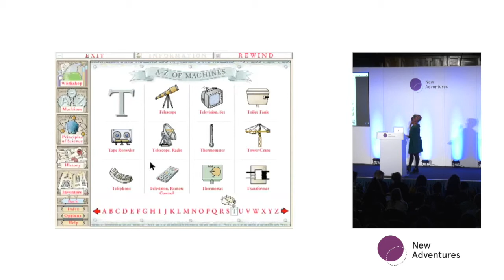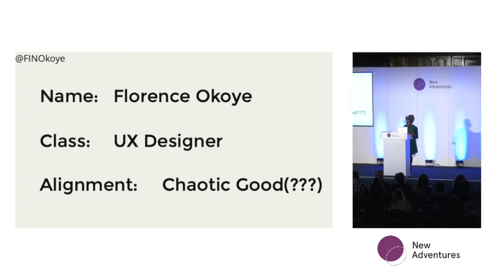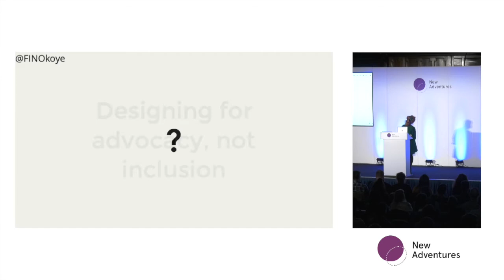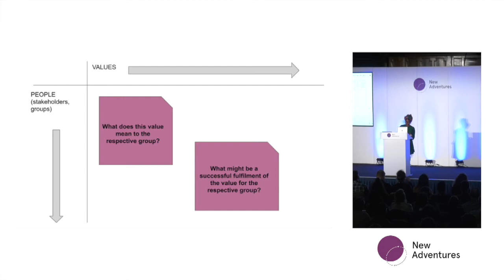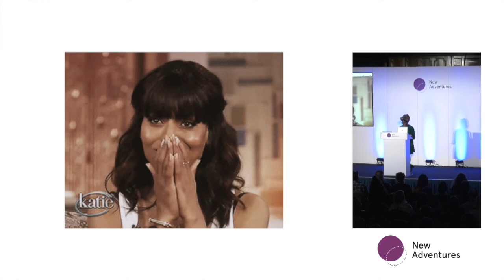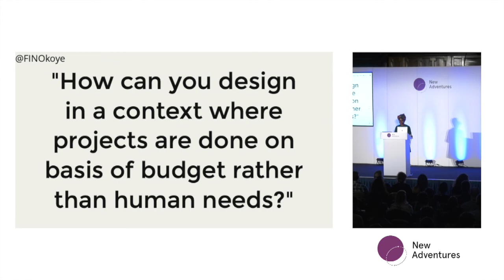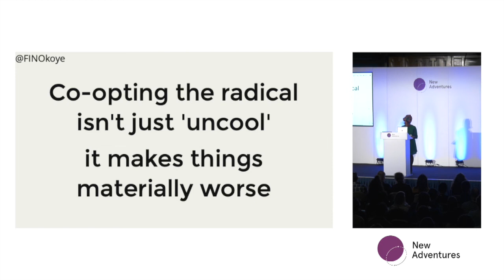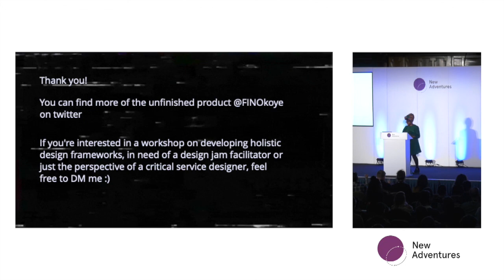Designing for a collective futurity: mapping the unseen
Presented by Florence Okoye at New Adventures, 23rd January 2020, Nottingham, UK.

The onus is increasingly on digital designers to go beyond considering the aesthetics and interactions of a product. Creating truly inclusive design for diverse global audiences with intersecting needs now meets questions of sustainability, ethical and advocatory design, and cybersecurity.

Overwhelming as this might be, these questions are necessary to grapple with for those concerned about questions of privacy and data rights, access and inclusion, and the social and environmental cost of the technologies used on a daily basis, which will only scale up in complexity and reach.

This talk will focus on lessons learned from a series of ongoing experiments that have been taking place amongst different sections of the design community to understand how we can navigate the problematics of product creation in the context of a capitalist hegemony driven market to inquire, critique and design collectively in the face of our voracious technological landscape.